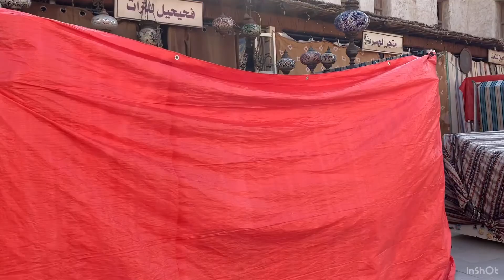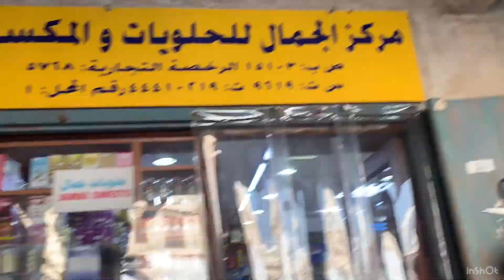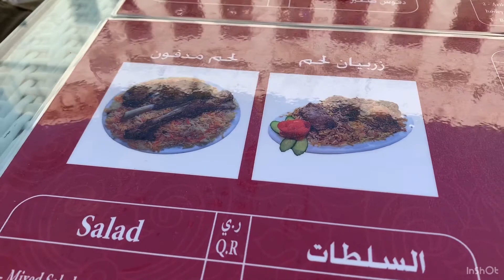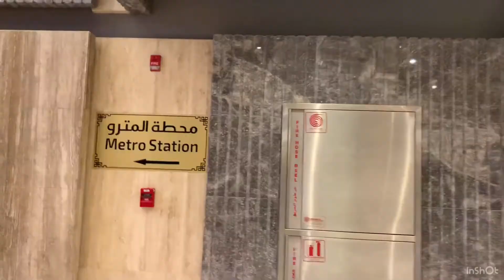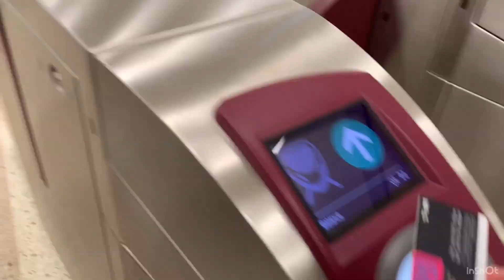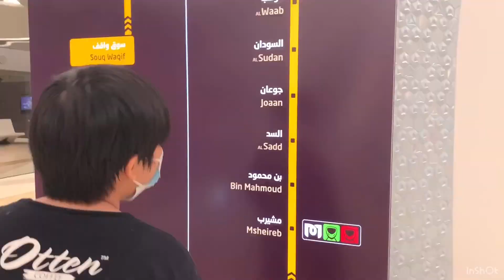Strolling around with Metro, Doha - Destination: Souq Waqif | Part B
Continuing on our journey to Souq Waqif.. we’ll be looking all around us to see all the details of this wonderful landmark!

Music🎶:

0:15
Musician: @iksonmusic

3:08
Musician: @iksonmusic

7:21
Musician: @iksonmusic

10:52
Musician: @iksonmusic

13:12